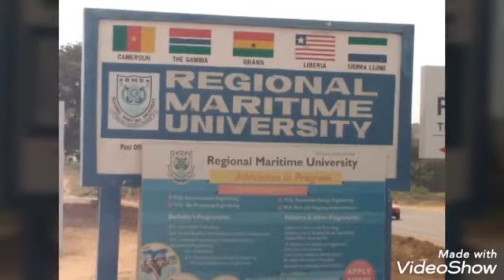GHANA TRIP 2020 IN PICTURES.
*ANNUAL GHANA EDUCATIONAL TRIP 2020 FOR THE DEPARTMENT OF MARINE SCIENCES, UNIVERSITY OF LAGOS.*

The department of Marine Sciences annual Ghana field trip in the 2019/2020 academic school session held between the 23rd Feb.   and 1st of March, 2020.

This was the 17th consecutive trip since the trip was re-initiated in 2004. This feat was largely due to Prof D. I. Nwankwo who as a postgraduate student in the 1980s went on such trips before it was stopped. Emeritus Prof. Kola Kusemiju and Prof L. O. Chukwu were also foundational sustainers  of the international field trip experience for our students. The department thanks the Vice Chancellor Prof. Oluwatoyin Ogundipe, our University Management for the trip approval and provision of logistics support. The department is most grateful.

The educational trip exposes our B.Sc. Marine Biology, B.Sc. Fisheries, M.Sc. Marine Pollution and Management, M.Sc. Fisheries and other Postgraduate full-time and part-time students to coastal ecosystems and conditions, naturally sheltered, moderately exposed and high energy shores of Ghana. The expedition usually starts in Badagry where we would look at the lagoon systems in southwest Nigeria including shoreline characteristics. The trip also allow the students to experience the aquaculture and fisheries resources in Ghana at the fish markets at Tema and fish cooperatives including fish preservation and processing sites. There are visits to a number of wetlands areas as well as other (closed, semi-enclosed, and open) lagoons in Ghana. All these are practical guides and hands-on experience for the students and would go a long way to complimenting the lectures taught in related courses. During the trip, students usually have opportunities to study and understand different shores types, macro algae, fish resources, aquaculture systems, fish processing methods, lagoons and coastal activities of the Republics of Benin and Togo, Ghana.  Facility tours in at least two Universities in Ghana and also research facilities and centers. The composition of the trip varies slightly from year to year and more recently workshops and or seminars are organised around relevant topics by host institutions or research facilities. It is important to note that the trip started as a 5 day trip and has now graduated to a 7 day trip to be able to accommodate more important and related educational concerns.

The Ghana trip 2020 is a 7 day trip with Day 1 and 7 for departure from Lagos and arrival in Ghana and day 7, departure from Ghana and arrival in Lagos.

Day 2 saw our students receiving two lectures presentations at the KOFFI ANNAN INTERNATIONAL PEACE KEEPING TRAINING CENTER including one on MARITIME SECURITY IN THE GULF OF GUINEA. Later on that day to there would be a visit to KOKROBITE ROCKY/SANDY BEACH  with lectures/field work from at least three lecturers.

Day 3 took the staff and students for a facility tour and lecture at the WATER RESEARCH INSTITUTE and also a visit to the TILAPIA AQUACULTURE DEVELOPMENT RESEARCH facility in Akosombo, Ghana.

Day 4, we had a  workshop and presentation on the BLUE ECONOMY and another on COASTAL MAPPING AND MONITORING. These was delivered by Lt. (GN) Joshua of the Ghana Navy and Prof. George Waife of the department of Marine and Fisheries Sciences of the University of Ghana, Legon. Later on the same day was a visit to the NEXT DOOR ROCKY BEACH. Lectures were  delivered by at least three lecturers as practical aspects of their courses already taught theoretically in class.

Day 5 took us on a facility tour at the Ghana Ports and Habour, Tema. Additionally, there was a visit to the Tema fish market for Fisheries biology, gears, preservation and processing related talks. At least 5 lecturers taught on various aspects.

Day 6 was organised as a visit to the Regional Maritime University. A tour around the departments and their technical labs.

Finally, is a trip to the Mokola market for buying souvenirs.

The next day was departure to Lagos from Ghana.

In all, the department tries to teach its courses with more applications and international exposure for our students on additional ways and means to improve the quality of our graduates and their learning's continually.

For this year 16 staff members, 13 academic and 3 non-academic staff participated.

*Dr. Charles Onyema and Dr. M. M. Ogunbambo were the coordinators.*